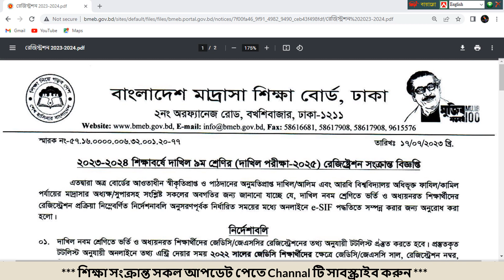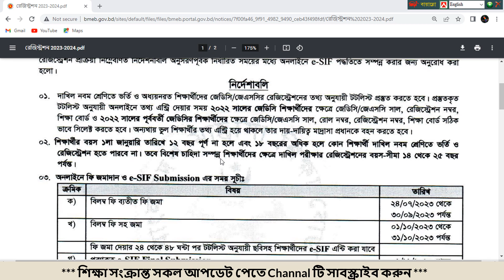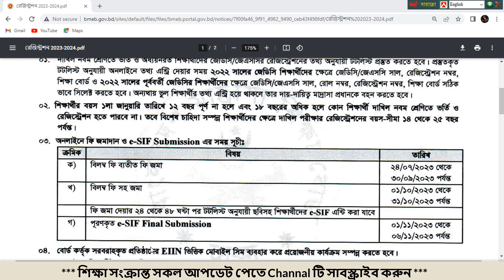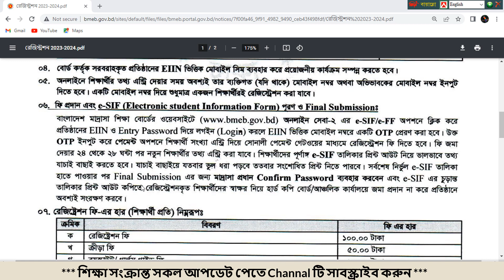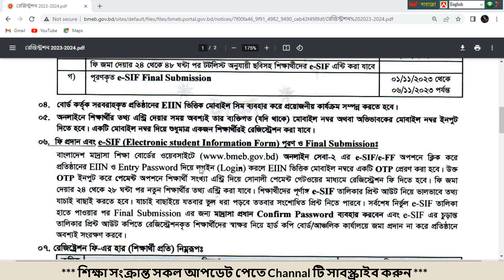দাখিল নবম শ্রেণির রেজিষ্ট্রেশন -২০২৩ | Class 9 Registration -2023 madrasah board